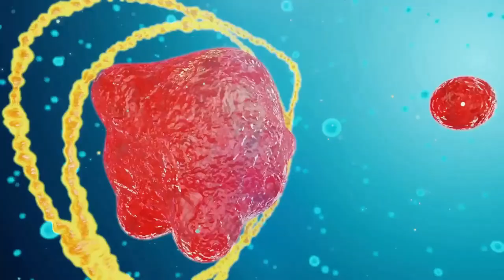Психотипы вселенной Warcraft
Контакты автора:
Вселенная Warcraft — изначально придуманная для компьютерных игр из серии Warcraft (с англ. — «Военное ремесло»). Позже она получила развитие в настольных играх, коллекционной карточной игре, книгах, комиксах, фильмах, маркетинговой продукции.
Как в любом другом успешном медиа-продукте, здесь наиболее ярко отображены психотипы главных героев. О чём говорю в этом видео.